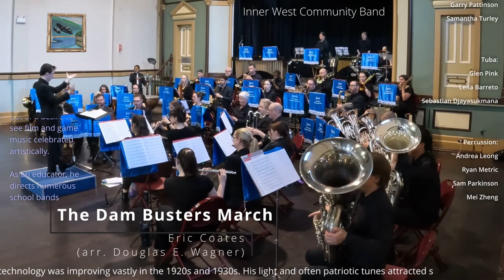The Dam Busters March - Eric Coates - IWCB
Inner West Community Band plays

The Dam Busters March
Eric Coates (arranged by Douglas E. Wagner)

The English composer Coates was averse to composing for film, having seen how film music could be taken out of context. However, the producers of the film The Dam Busters approached Coates just as he had coincidentally written a new march. He agreed that his new composition would be a fitting theme, and it became one of his best-known works.

The 1955 film is based on the true story of Operation Chastise, known colloquially as the Dambusters Raid, in which British military forces attacked German dams in 1943. It followed the 1951 book of the same name by Paul Brickhill, an Australian WWII veteran who also wrote The Great Escape.

Coates studied violin as a child before working as a professional violist, and then turning his hand to composition, fortuitously as sound recording technology was improving vastly in the 1920s and 1930s. His light and often patriotic tunes attracted snobbery from critics but were well-liked by British audiences.